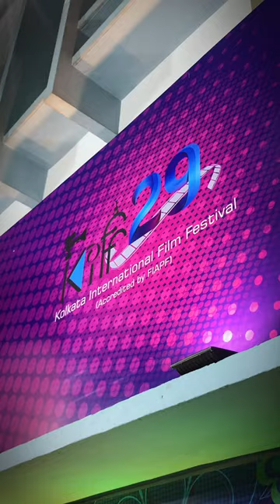The 29th Kolkata International Film Festival 🎬